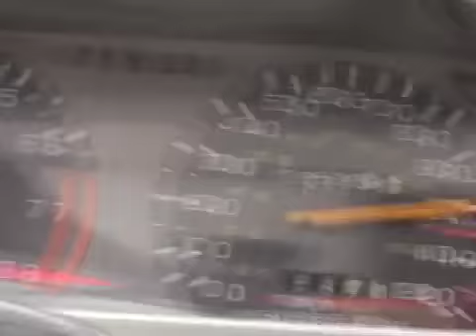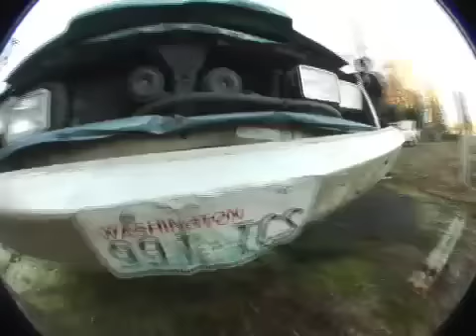Beware of Sasquatch promo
BewareOfSasquatch.com